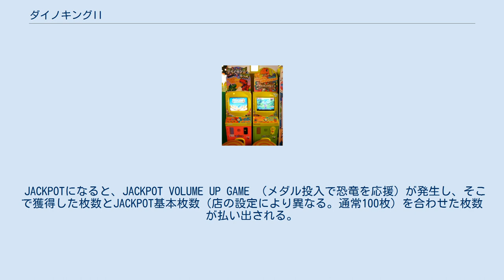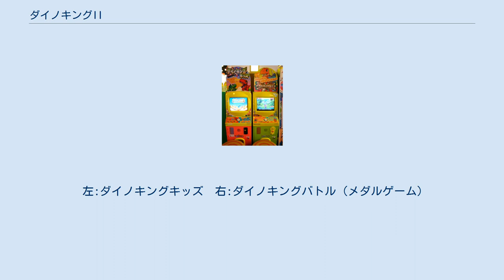ダイノキングII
ダイノキングII（だいのきんぐつー）とは、2003年12月にタイトーが発売したマス型のプッシャーメダルゲームである。
台の中心にティラノサウルスの模型が設置され、内装、液晶演出、メダルの払い出し方法など、全て恐竜をモチーフにしている。
 本作はダイノキングの正統な続編作品であるが、前作についても本項で記述する。
 フィールド上にあるスロットチャッカーにメダルを入れることで、液晶画面のスロットが回転し、絵柄が3つ揃うとメダルが払い出される。
 また、ボーナスゲージを満タンにすることでボーナススロットが発生する。
ここでEXを当てることで大量のメダル払い出 しを獲得することができる。
 液晶画面のスロット絵柄は1 - 5、L、緑D、青D、赤Dの9種類があり、それぞれの絵柄によってメダル枚数、払い出し方法等が異なる。
 このゲームは、ジャックポットがある。
緑D、青D、赤Dのいずれかで揃うかLのゲームクリアでフィールド横にある卵ランプが1つ点灯し、これが7つ点灯することでJACKPOTとなる。
 JACKPOTになると、JACKPOT VOLUME UP GAME （メダル投入で恐竜を応援）が発生し、そこで獲得した枚数とJACKPOT基本枚数（店の設定により異なる。通常100枚）を合わせた枚数が払い出される。
最高配当は200枚（店によって異なる）、最低配当は100枚である。
 フィールド下段中央にある赤い穴にメダルが落ちるとボーナスゲージが溜まっていき、満タンになるとボーナススロットが発生する。
 50枚、75枚、100枚、150枚、EXと書かれた岩のうち、どれか一つが選ばれ、その枚数のメダルがフィールドに払い出される。
払い出しは通常、フィールド横のトリケラトプスの口から行われるがEXのみ中央のティラノサウルスの口から払い出される。
EXの枚数は、中央ティラノサウルスの足下に表示された枚数であり、メダルを投入する（どのステーションでも可）ことで増加していく。
どこかのステーションでEXが出た場合は初期値（お店によって異なる）の枚数に戻る。
 75枚以上では「メダルを入れて応援」が発生する場合があり、この場合は決められた枚数のメダルを制限時間内に投入することで、その岩のメダルを獲得することができる。
制限時間内にメダルを投入できなかった場合は、その岩より少ない岩（枚数）になってしまう。
 岩を止める恐竜によって、メダル枚数の期待度が異なる。
恐竜別の主な期待度は以下の通り。
（ただし、店の設定や台の状態によって期待度は変化する為、以下の期待度が絶対では無い） ボーナススロットが終了すると、次のダイノフィーバー（フィールド下段中央にある赤い穴が回転している状態）の継続期間の抽選が行われ、その結果の恐竜が表示される。
恐竜別の継続期間は以下の通り。
 前作『ダイノキング』（以下「I」と記述）のシステムやゲーム内容については『ダイノキングII』（以下「II」と記述）ほぼ同じだが「I」の主な特徴は以下の通りである。
 左:ダイノキングキッズ　右:ダイノキングバトル（メダルゲーム）